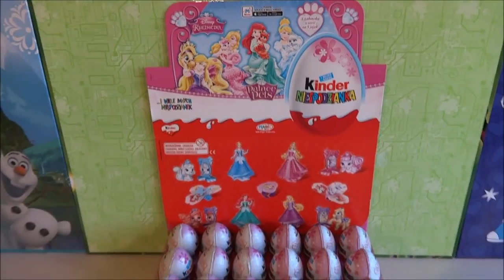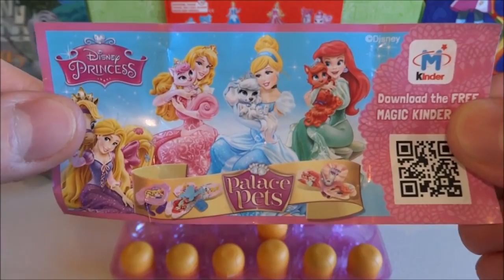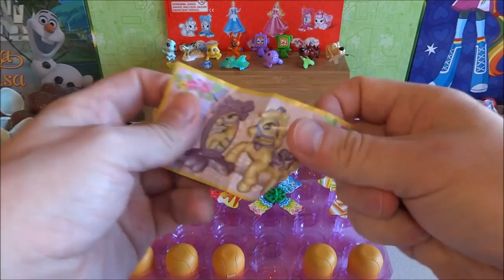Toy's Kid | Disney Princess Palace Pets 24 Kinder Surprise Eggs 2016 Quick Review